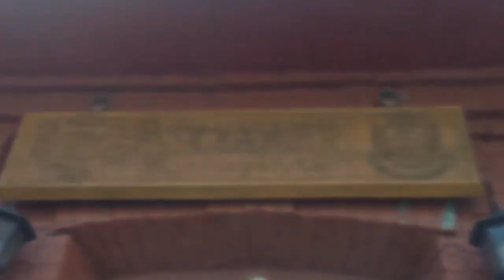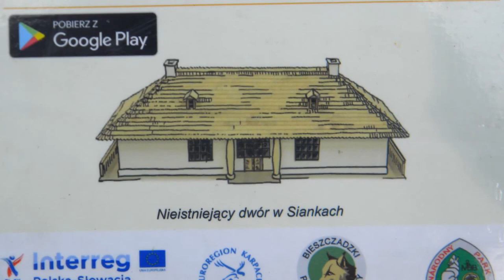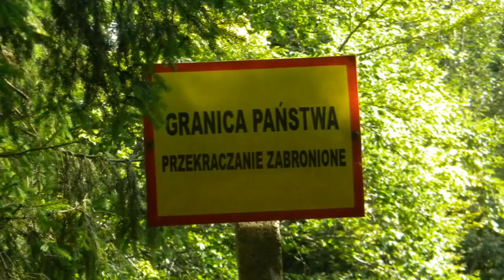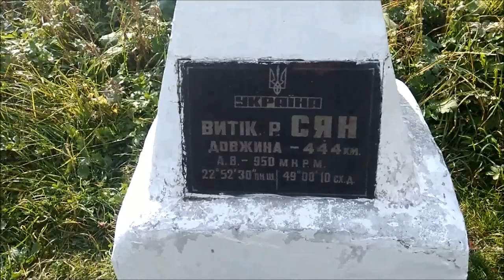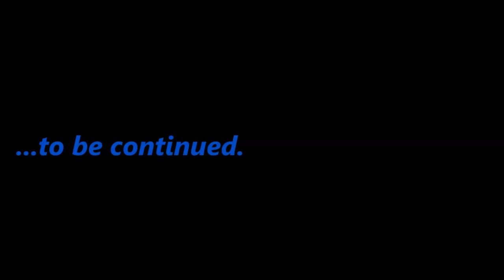Biesy i Niski "na bani" 2019 cz.3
Muzyka:

1.Stefan Kartenberg - Guitalele's Happy Place (ft. Kara Square (mindmapthat)) 2017 Stefan Kartenberg Licensed to the public under
2.Stefan Kartenberg - 28 Aussens@iten (ft. Aussens@iter (tobias_weber), Gerd Kohlmeier) 2017 Stefan Kartenberg Licensed to the public under